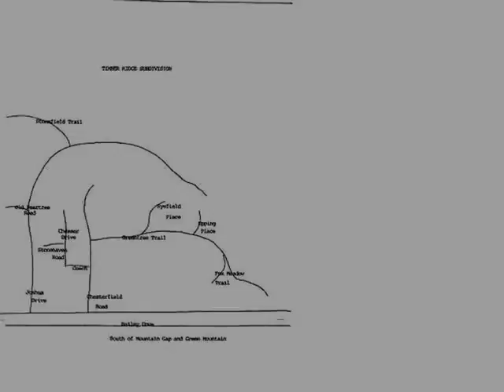Homes for Sale - Joshua Drive Huntsville AL 35803 - Ronny Whitaker